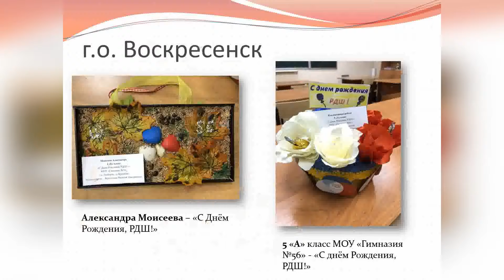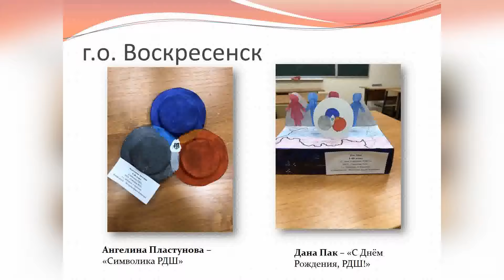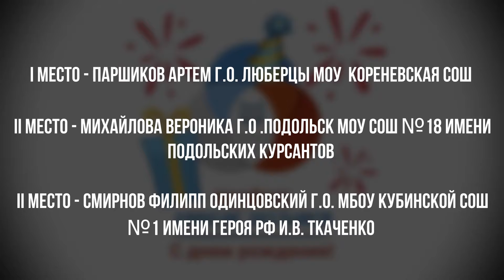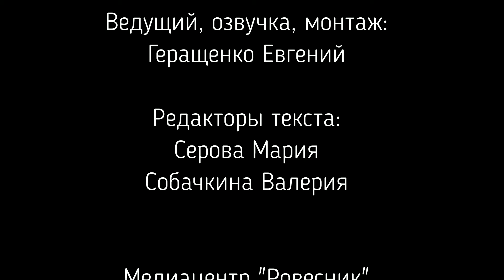Итоги областного конкурса декоративно - прикладного искусства ко Дню рождения РДШ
Уважаемые участники конкурса!
В  ролике вы можете ознакомиться с не только с результатами, но и посмотреть работы всех финалистов конкурса.